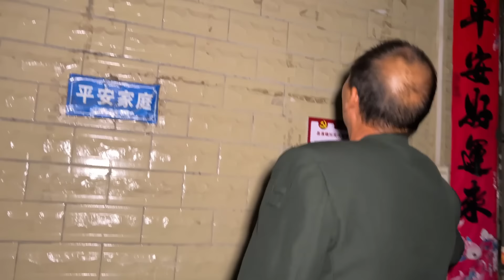村里人捡完核桃不方便卖，三妹回家带着老公去收核桃，小宇被迫当老板把私房钱都掏空了！【湘西石三妹】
【我们的短剧是为了为观众提供娱乐，完全遵守平台的使用政策。】 村里人捡完核桃不方便卖，三妹回家带着老公去收核桃，小宇被迫当老板把私房钱都掏空了！【湘西石三妹】

外出打工 石三妹 收核桃 请放心，本视频涉及的害虫灭杀手法是经过认可的合法程序，无动物受害。